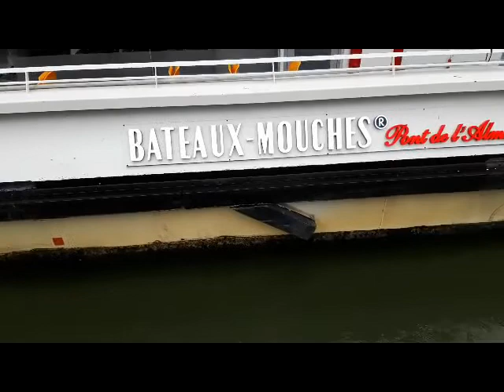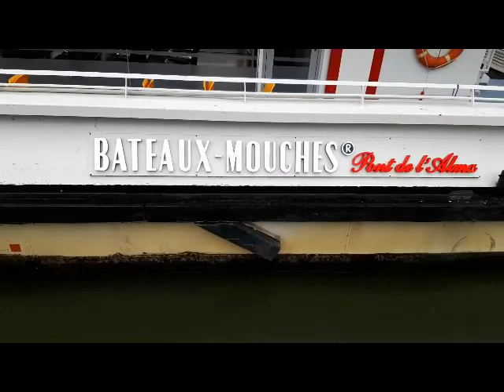TAU MOUCHES TREN SONG SEINE VAN TAP NAP DAN CHEO NHAU DU CHI CO RAT IT KHACH DEN THAM PARIS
Du lich vao cuoi nam 2019 o Phap bi giam di rat nhieu. Nhieu chuyen may bay bi cat giam hay bi huy vao nhung phut cuoi cung. Tai Paris khach du lich gap rat nhieu kho khan ve phuong tien giao thong cong cong. Tac duong  khung khiep khap noi.
 Trai lai tren tau tham song Seine vang khach mot cach ki la.  Cac chuyen tau tren song van dan cheo nhau nhu khong co chuyen gi xay ra vay.
 Chung toi that la my man va thoa thich nhay mua, ho het mac du duoi troi mua, gio va ret cong  boi vi day la lan dau tien duoc chiem  nguong  tat ca cac ki quan ben hai bo song Seine  trang le va vo cung kieu diem. Cay cau Alexandre - III that la hoanh trang, day la mot trong 37 cay cau  xay dung tren song Seine vao cac thoi diem lich su khac nhau de noi lien giao thong giua bo phai va bo trai.
Hen gap lai Paris va co huong dan vien Paris  volontaire vo cung soi loi va tot bung.
Chuc giang sinh vui ve! Grand merci à toi!